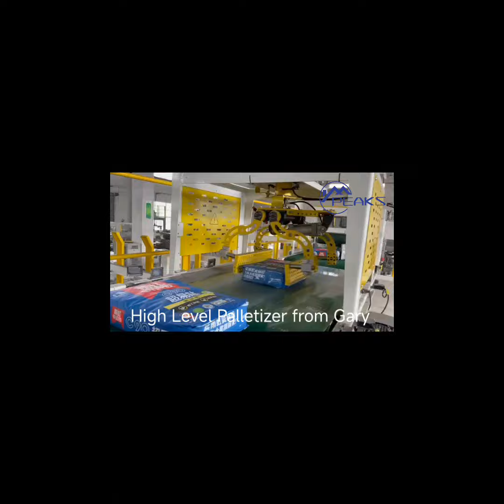Full Automatic Palletless Palletizing and Cold Stretch Hood Machine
This is our automatic palletizing line, it contains high level palletizer, it can be with pallet or no pallet, palletless with advanced technology, with top laminator covering machine, pallet turner, this line.connect with our automatic valve bag filling packing machine with high speed, best performance.

We provide one year warranty for the machinery, life long after sales service, we have professional service engineer able to provide oversea on site service, installation, training.